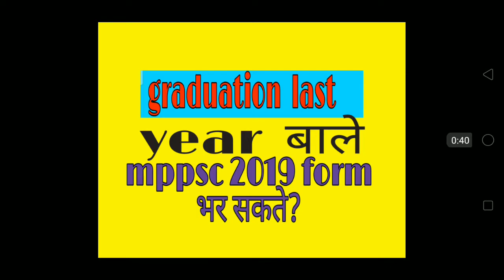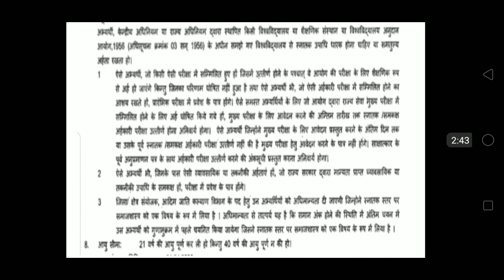क्या last yr बाले स्टूडेंट mppsc 2019 मे form नहीं भर सकते?